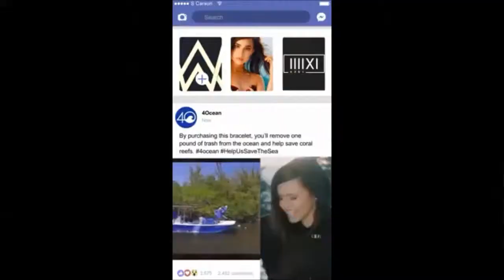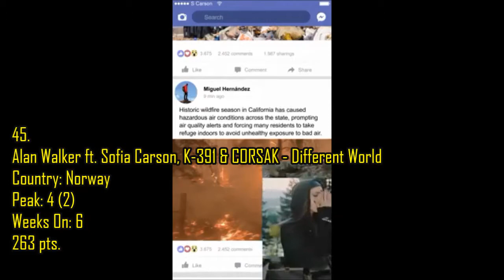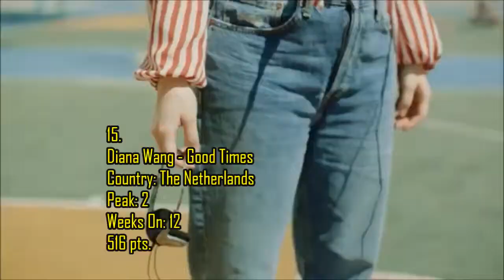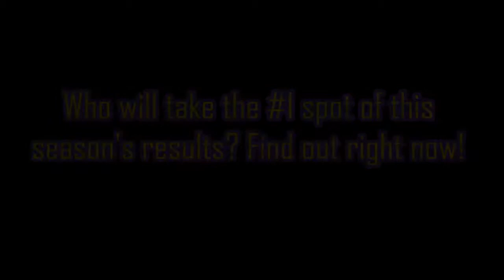Justin's Voting Chart (Season 5) Results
Results have come in and the fifth season of the voting chart is done!
Will your favorite songs be added to the list? There were a total of 200+ songs that have entered the chart, but the limit of this video is 60. Who will take the #1 spot? Find out now!